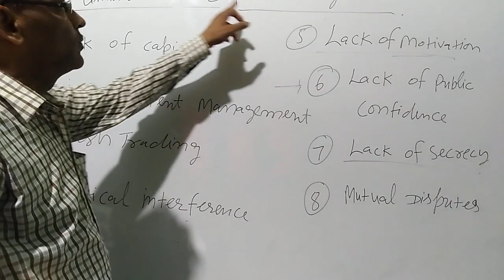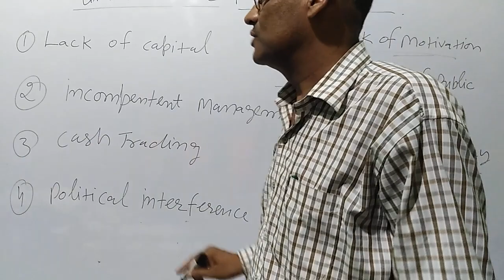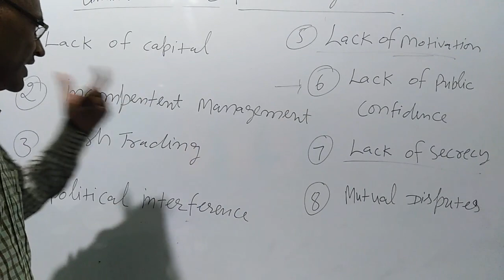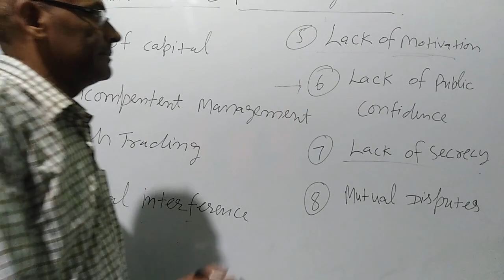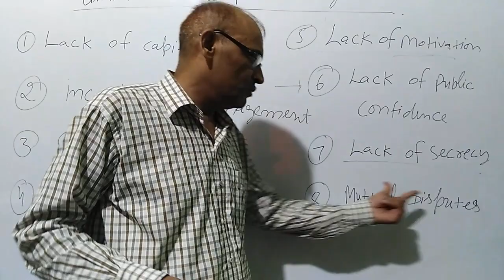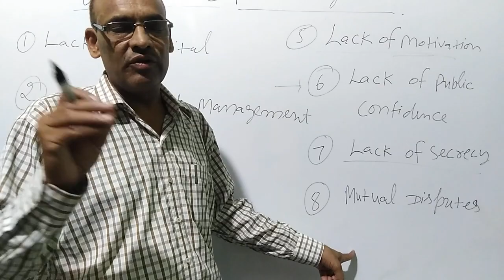Limitation of cooperative societies